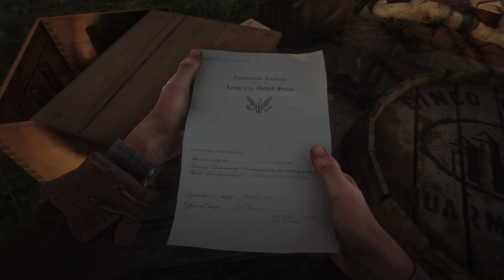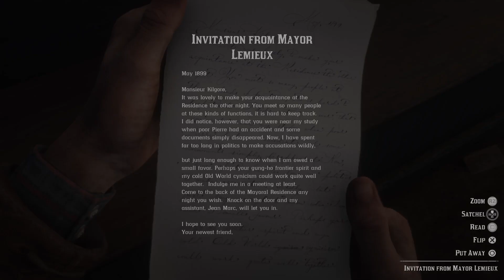RDR2 |Pt87| Revenge Is A Dish Best Eaten | Micah Stagecoach Robbery | Herbalist 5